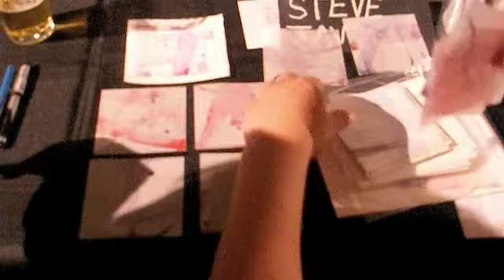Sketch Tuesday @ 111 Minna Gallery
Sketch Tuesday is hosted by Brad K Alder and 111 curator Gabe Scott. Each month, they select about 20 Artist to attend and make their artwork on small scale.

It was great being apart of sketch Tuesday and to top it off I sold 9 small pieces.